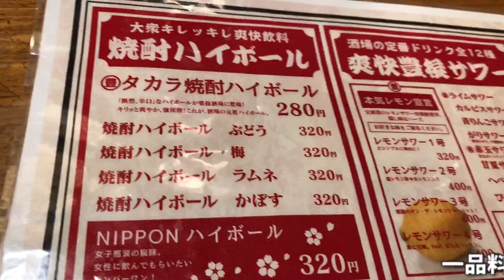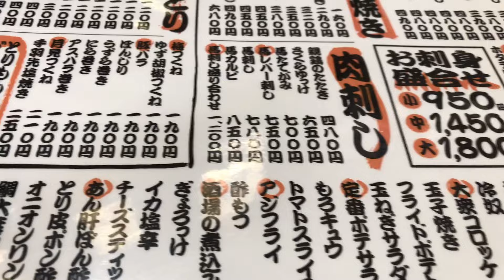アミュプラザ其の⑤【食レポ】【大分グルメ】アミュプラザおおいた「いっぷく横丁」内を食べ飲み歩く！【飯テロ】【豊後酒場】【アミュプラザおおいた】【いっぷく横丁】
豊後酒場
【大分県大分市要町1-1アミュプラザおおいた（いっぷく横丁内）】

【焼鳥】
皮にんにく串180円×2

えのき豚バラ180円×2

えんがわ串円140円×2

砂ズリ塩130円×2

アスパラ巻き190円×2

とまと巻250円×2

鮭ハラス塩焼き450円

【一品】
刺身盛り合わせ（中）1480円

塩おにぎり160円

メガかぼすハイボール600円

焼酎ハイボール梅320円

ノンアルビール430円

※全て内税価格